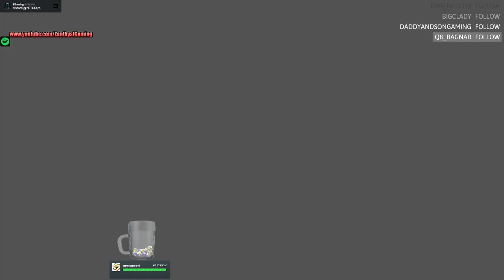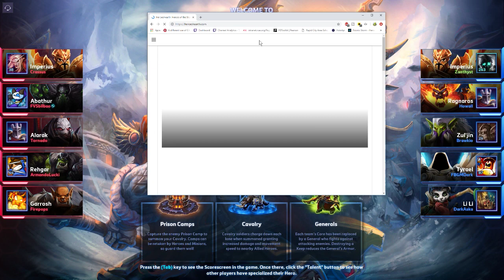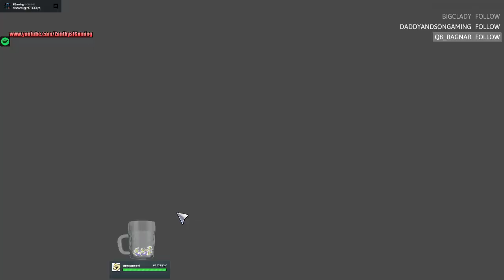PTR Imperius Heroes of the Storm (Part 1)